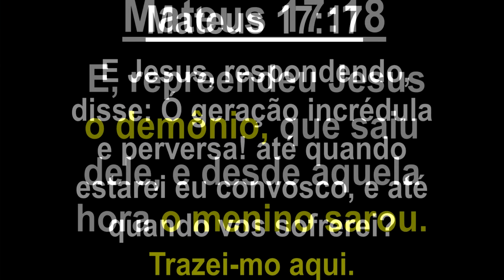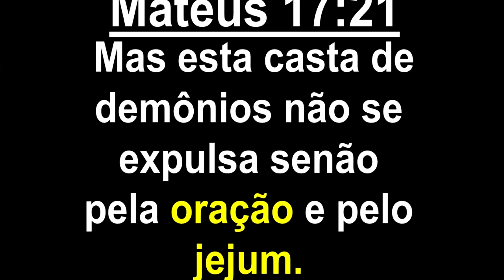COMO DIRIGIR UM CULTO DE LIBERTAÇÃO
Você tem dificuldades em pregar mais de 15 minutos? E percebe que o seu chamado na palavra esta atrasado e precisa de ajuda?

As inscrições estão abertas para o Mini Curso Jornada 10, um curso onde vou te ensinar 10 pregações diferentes do absoluto zero, possibilitando você pregar entre 20 a 50 minutos.

Depois dessa aula Você nunca mais vai ficar perdido para dar uma saudação, e se você precisa de uma ferramenta poderosa para te ajudar nas suas pregações CLICK AQUI AGORA E FALEDIRETO COM O PR. SÉRGIO SOARES - WHATSAPP

VOCÊ PRECISA TER SEMPRE EM MÃOS UM ESBOÇO NOVO PARA SUAS PREGAÇÕES IMAGINE UM EBOOK COM 300 ESBOÇOS NA PALMA DA SUA MÃO 24 HORAS Click aqui e peça já o seu:

VOCÊ É INICIANTE E PRECISA DE UM CURSO BÁSICO DE PREGAÇÃO?

SE VOCÊ PASTOR, MISSIONÁRIA E LÍDERES EM GERAL precisam de algo EMERGENCIAL EM SEU MINISTÉRIO CLICK E SAIBA COMO NUNCA MAIS TER PROBLEMAS COM SUAS PREGAÇÕES

O Pastor Sérgio soares com esse estudo bíblico vai te apresentar oque é ser um profeta sem visão.

Esse esboço de pregação na realidade pode até mesmo ser chamado de sermão textual pronto, pois o esboço temático e diferente desse modelo.

Essa mensagem é uma senha para o seu coração para uma saudação na igreja e com certeza dessa dessa palavra você vai pega essa para pregar em outras igrejas.

Então não seja um profeta sem visão só por que é novo convertido, assista entenda e mesmo sendo um pregador iniciante Deus vai te usar em seus esboço completo